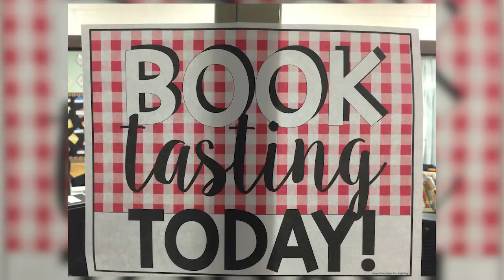Lacey Minute April 2019